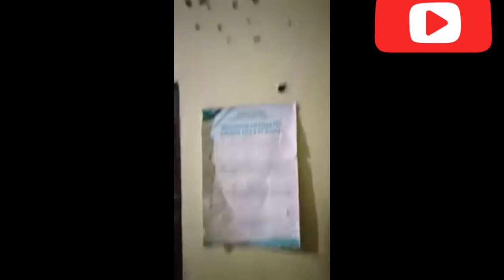Mamfe: Separatists' fighters attached Army camp, guns and ammunition removed